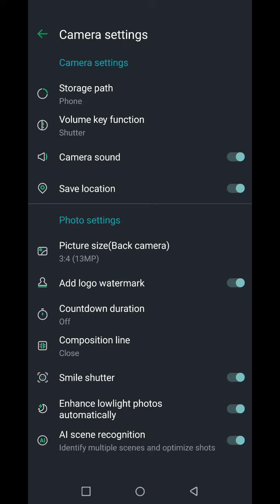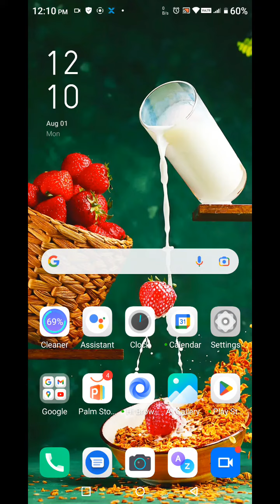Reset Camera Setting In Infinix Smart 6 Plus,Infinix Smart 6 Plus Mein Camera Setting Reset Kaise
Reset Camera Setting In Infinix Smart 6 Plus,Infinix Smart 6 Plus Mein Camera Setting Reset Kaise Karen, Camera Setup In Infinix Smart 6 Plus,

Camera_Setting_Reset Infinix Smart 6 Plus